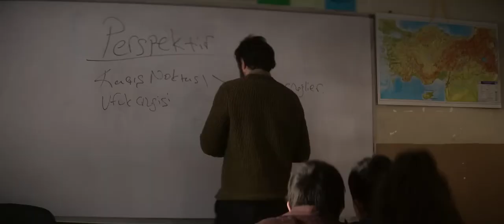About Dry Grasses (Trailer) - AIFF 2023